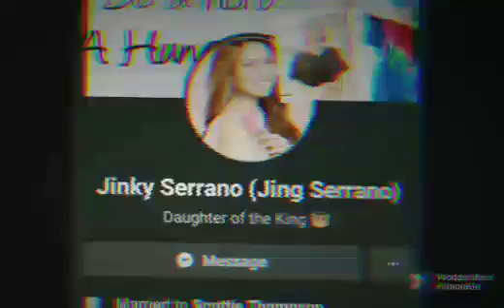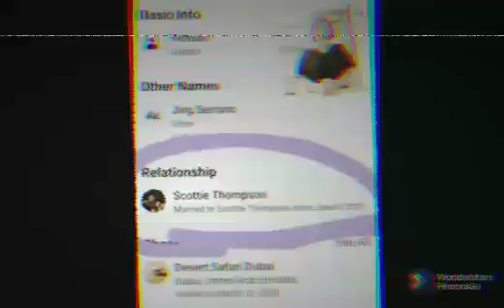Jinky Serrano at Scottie Thompson gumawa ng bagong fb account,alam na this🤔